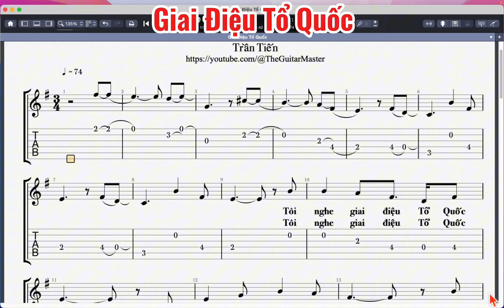Học nhịp qua bài ’Giai Điệu Tổ Quốc’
- Cài đặt, hướng dẫn sử dụng Guitar Pro, Sibelius từ cơ bản đến chuyên nghiệp.
    - Chép nhạc, soạn nhạc.
    - Cung cấp tài liệu học guitar (Bản nhạc, Sách hợp âm).

Bạn muốn ủng hộ Quỹ Guitar Master phát triển cộng đồng guitar toàn thế giới:
     - Vietcombank: Võ Hữu Khoa  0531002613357